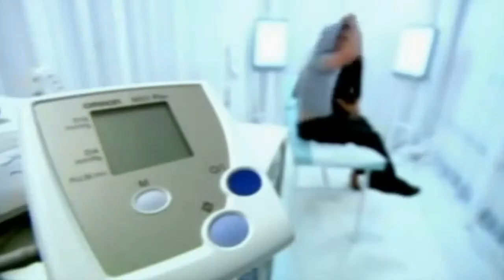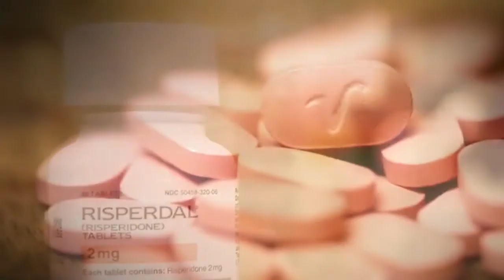Sheller, P.C. & Kline & Specter Collaborate on Risperdal Gynecomastia Litigation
Attorneys Stephen Sheller and Thomas Kline announce their collaboration on litigation, video produced by Law Catalyst.  View the Law Catalyst YT channel for videos of other lawyer and law firm profiles, event or announcement specific news and documentary video and more. Law Catalyst is a legal marketing, public relations and media agency serving lawyers and law firms nationwide.